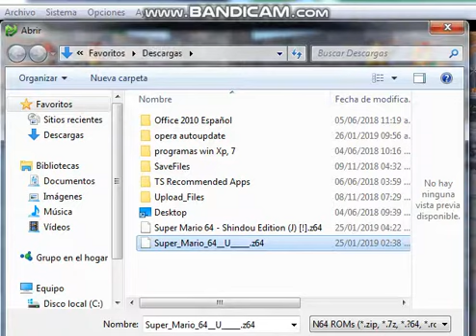SM64 Tutoriales:Como Descargar Project 64 2.3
Agradecimientos:
Nintega Dario
SuperMario231
StupidMarioBros1Fan
SuperG64
Tagen Supermariobrosfan
Seanklaskyn64
y Ronblaster Glitchy 08,

Hasta luego! :-D